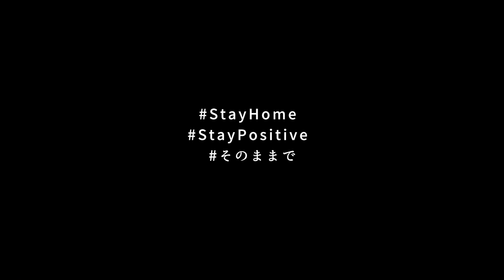「そのままで / HANDSIGN」手話ソングver.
今回は過去のオリジナル楽曲「そのままで」をリバイバルした手話ソングver.です。

‹メンバー２人からのメッセージ›
コロナで嫌なこと、辛いことの連続です。コロナじゃなくたって人生色々あって、逃げ出したくなる事があると思います。そして、このままだと不安、変わらなきゃと思う事も。
でも、自分では気づかないその人にはその人なりの魅力があると思います。
桜も沢山の種類があり、春になると満開になり散っていくけど、来年まで寒い冬を乗り越えて、頑張ってまた満開になります。
コロナ収束のために日々戦っている方々への感謝を忘れずに、どんなに辛い状況でも乗り越えて頑張っていきましょう。仕事や、勉強、家事、夢、少しでも頑張ってる姿は素敵です。そんな思いを込めて作りました。
僕らもコロナに負けずに、今は我慢ではなく辛抱の時期だと思い乗り越えます。
来年は桜道を歩けたら良いな。

※歌唱 : TATSU,SHINGO
※アレンジ : 池野隆人